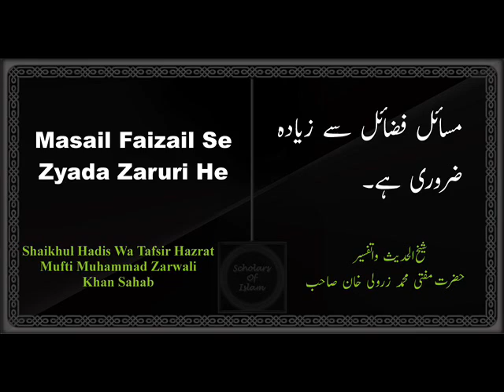Masail Faizail Se Zyada Zruri He